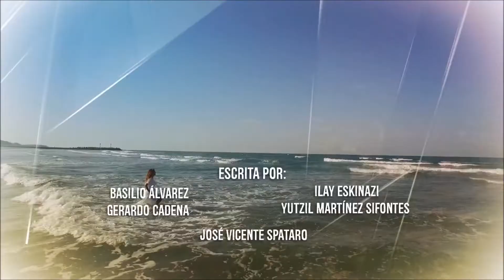La Doña | Entrada Oficial